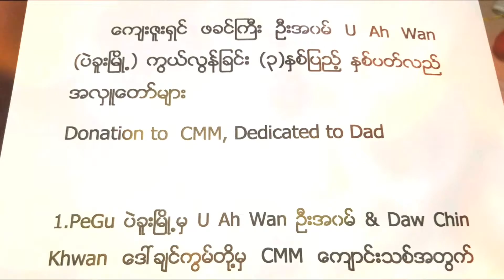CMM Meditation Class LasVegas USA 6-8-16